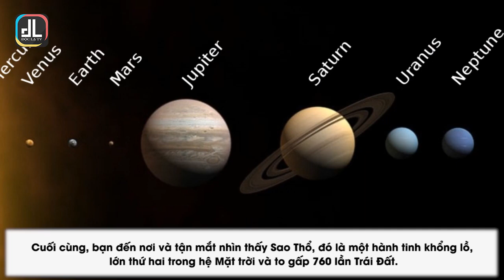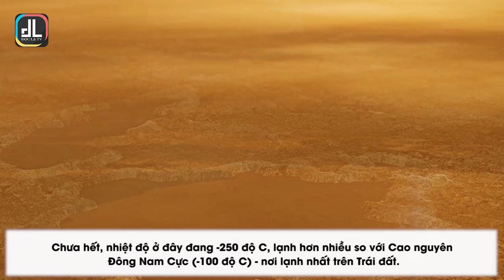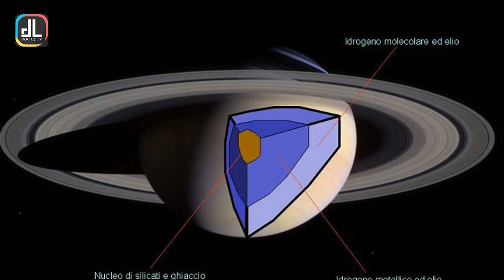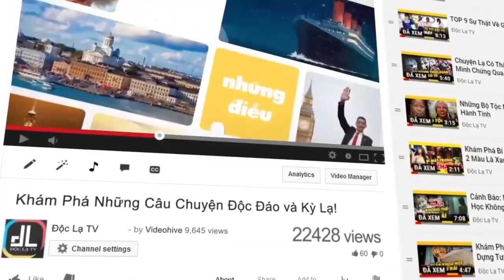Chuyến Du Hành Đến Sao Thổ Sẽ Như Thế Nào? | Điều Gì Xảy Ra Nếu Con Người Thám Hiểm Sao Thổ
Điều gì xảy ra nếu con người thám hiểm sao Thổ?

Năm 2017, tàu thăm dò Cassini của NASA đã gửi về những hình ảnh gần nhất của sao Thổ khi nó lao vào bầu khí quyển đầy bão của hành tinh này và thu được những thông tin thật tuyệt vời. Vậy điều gì sẽ xảy ra nếu con người thám hiểm sao Thổ?

Sao Thổ cách Trái đất 1,2 tỷ km, với công nghệ tàu vũ trụ ngày nay, bạn sẽ cần khoảng 8 năm để thực hiện chuyến đi. Cuối cùng, bạn đến nơi và tận mắt nhìn thấy Sao Thổ, đó là một hành tinh khổng lồ, lớn thứ hai trong hệ Mặt trời và to gấp 760 lần Trái Đất.